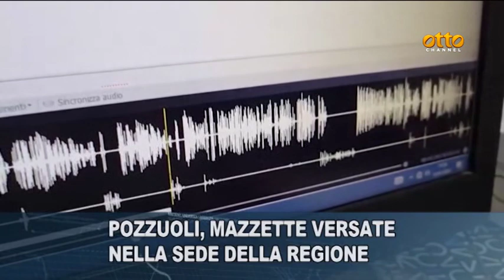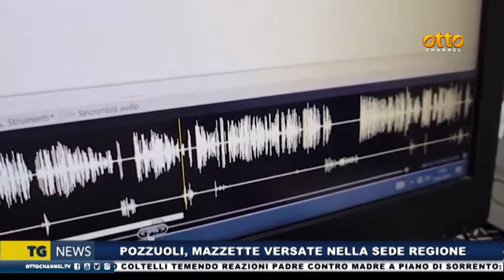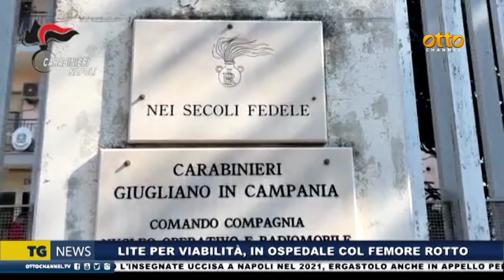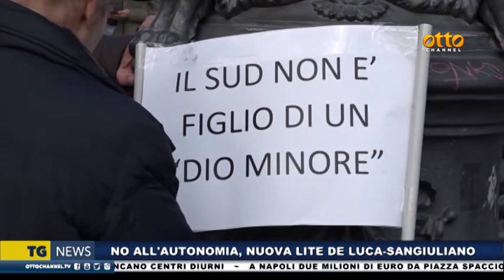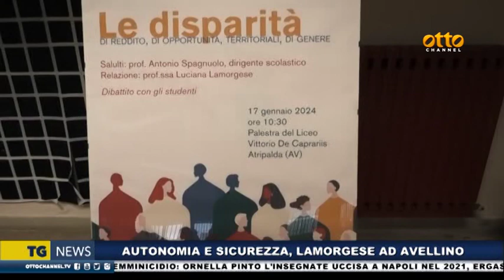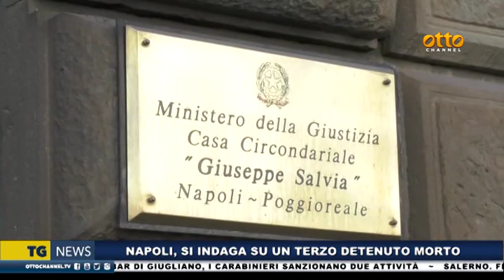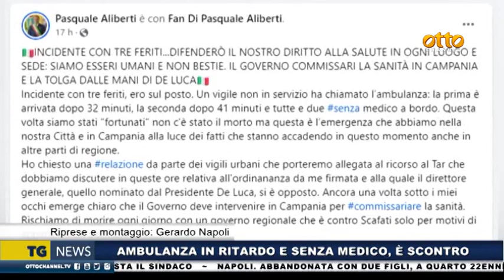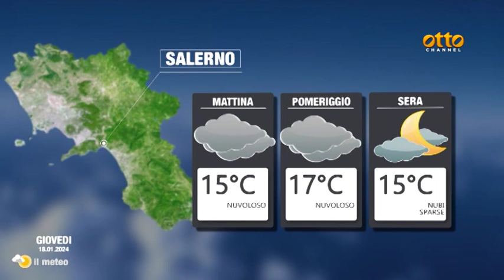Tg news 17 gennaio 2024 - ore 14